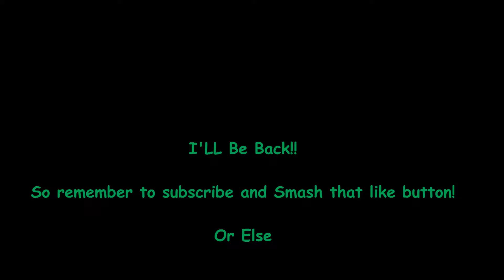Black ops 3: VMP Run 29 kills 5 Deaths